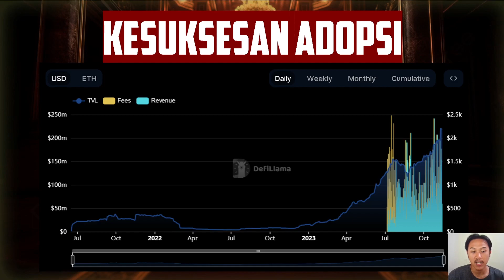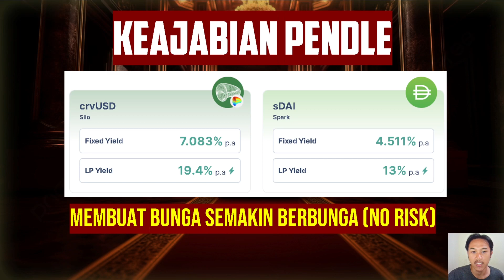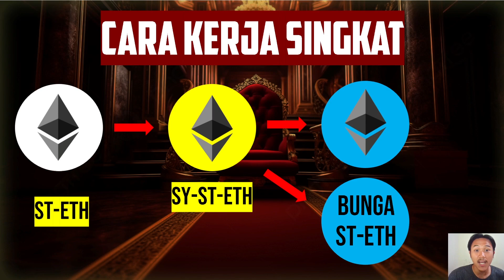PENDLE ADALAH RAJA ALTCOIN !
USDT (TRC20) : TNnd3oiqzqtb6ksd58vGyCPJwm4qYtbuA3

Penjelasan Altcoin Pendle Finance
Teknikal PENDLE
PENDLE Akan Terbang Indonesia
Apa Itu PENDLE
PNP MGP RVST
Renpie Magpie Revest
Tokenisasi Yield
Altcoin Hidden Gems
Raja Altcoin
2 NARRATIVE TERKUAT UNTUK MENJADI MILIARDER CRYPTO 2024
Cara Cari Koin Micin Terbaik
Small Cap Altcoin Tutorial
Website Terbaik Untuk Cari Crypto
Altcoin November 2023
Event Crypto November 2023
Narrative Token 2023
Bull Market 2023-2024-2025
Teknikal Bitcoin Terbaru
Teknikal Terbaru
Narasi Tokenisasi RWA
Bitcoin Crash
Koin Token Oktober 2023
Bitcoin Siaga
Teknikal Bitcoin Terbaru Bear Market
Koreksi Teknikal BTC
Bongkar Portofolio
Pesan Terpenting Untuk Trader Crypto Yang Masih Bertahan Di Bear Market 2023
Pace Crypto
Likuidasi Aset
Skenario Terburuk Bitcoin July 2023
Teknikal Bitcoin Terbaru
Update Bitcoin
Analisa Halving Bitcoin
Bull Market Support Band
Saat Terbaik Untuk Membeli Etherium Layer 2
Altcoin Untuk Bull Market 2024
Halving 2024
Berita Bitcoin
On Chain
Teknikal BTC
Pasar Crypto
Bitcoin Akan Hancur ?
Bitcoin Terbang
Crypto Analisa
Bitcoin
BTC
BTC Crash
Bitcoin Hancur
Cryptoquant
Crypto Akan Terbang ?
Pasar Crypto
Bitcoin Akan Hancur ?
Bitcoin Terbang
Crypto Analisa
Elon Musk